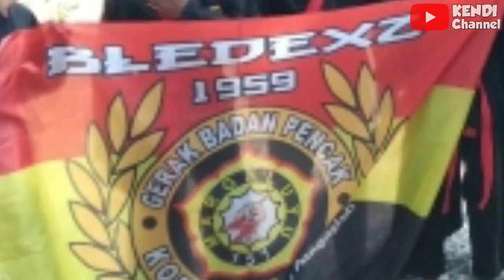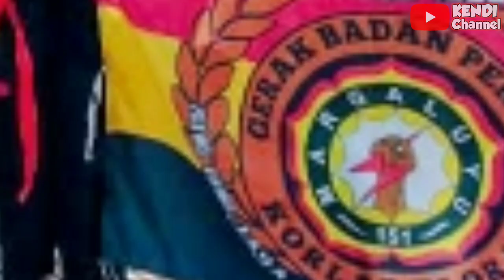LATIHAN GABUNGAN SEDULUR MARGALUYU 151 | LATGAB TAMAN KOTA RANDUBLATUNG KABUPATEN BLORA